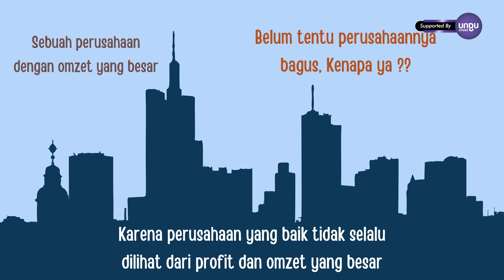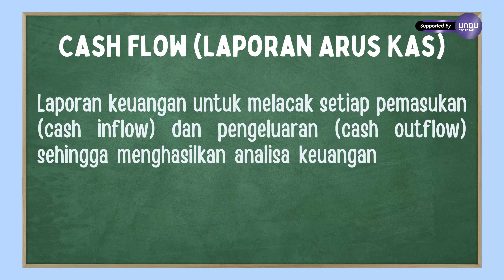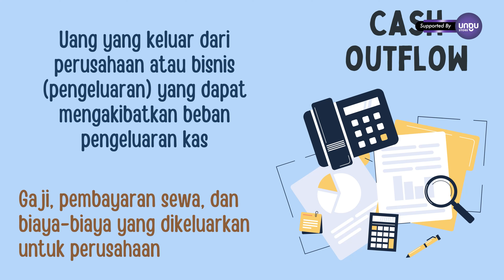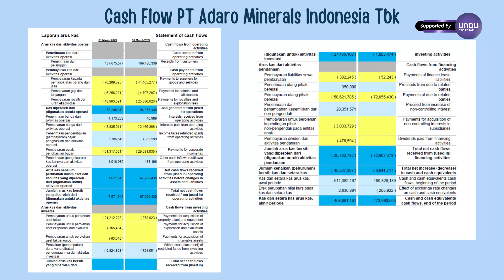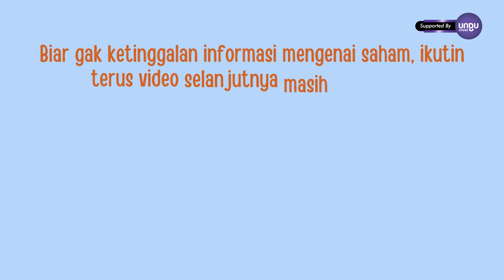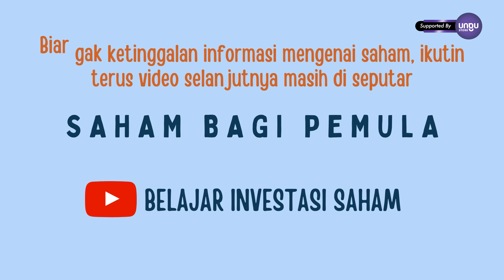SAHAM BAGI PEMULA : ANALISA FUNDAMENTAL PART 4 | CASH FLOW ATAU ARUS KAS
Saham Bagi Pemula Series kali ini kembali membahas Analisa Fundamental namun kali ini lebih perihal CASH FLOW atau ARUS KAS